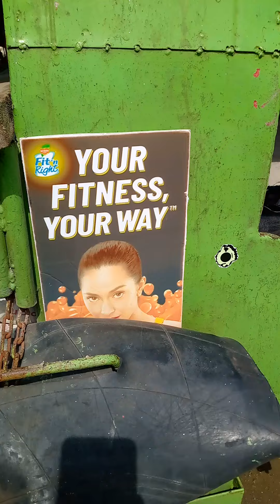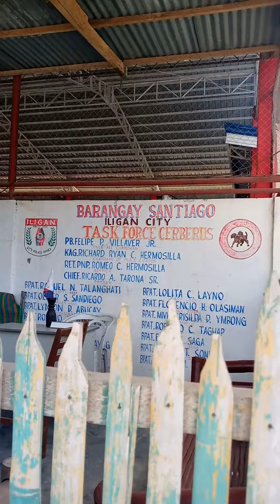10 PCs 10mm steel bar.10 PCs cement roof steel location delivery Santiago iligan city